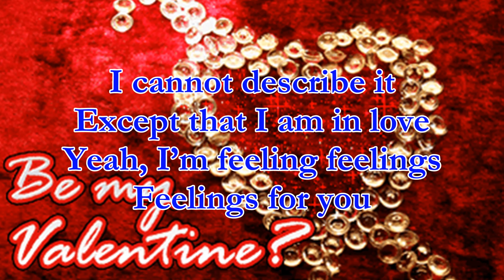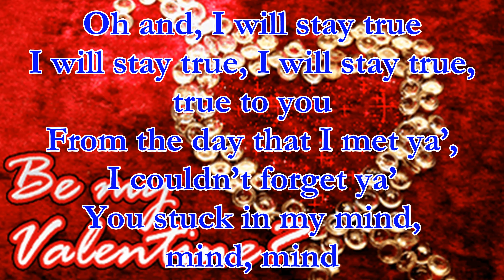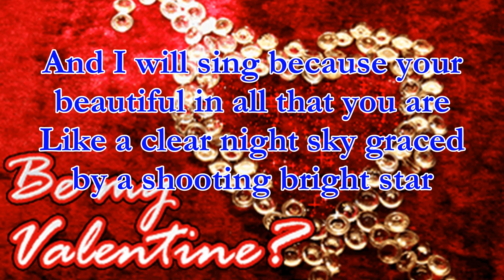😍😍😍Tim McMorris 💋 Be my Valentine 😍😍😍 Тим Макморрис 💋 Ты не будешь моим😍😍😍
Тим Макморрис
Ты не будешь моим
Won't you be my

Ты не будешь моей валентинкой?
Won't you be my valentine

Потому что я тебя обожаю
Because I adore you

Я бы все отдал за тебя
I'd give anything for you

Ты заставляешь меня улыбаться, улыбаться, улыбаться
You make me smile, smile, smile
И когда я рядом с тобой
And when I'm around you

Вещи становятся немного туманными
Things get kinda hazy

Потому что я сумасшедший,
Because I am crazy,

Без ума от тебя
Crazy for you
Я не могу это описать
I cannot describe it

За исключением того, что я влюблен
Except that I am in love

Да, я чувствую чувства
Yeah, I'm feeling feelings

Чувства к тебе
Feelings for you
И теперь я буду кричать миру, моя любовь к тебе
And now I'll shout to the world my love for you

Непреодолимая любовь, в которую я влюбился
The irresistible love that I've fallen into

Жизнь прекрасна, потому что ты сияешь через
Life is wonderful, cause you shine through

Там нет никого, кто заставляет меня чувствовать, как ты
There's no one that makes me feel like you do
И я буду петь, потому что ты прекрасна во всем, что ты есть
And I will sing because your beautiful in all that you are

Как ясное ночное небо, украшенное падающей яркой звездой
Like a clear night sky graced by a shooting bright star

Итак, ты не будешь моим, не ты будешь моим
So, won't you be my, won't you be my

Ты не будешь моей сладкой валентинкой?
Won't you be my sweet valentine
Ох, и я останусь правдой
Oh and, I will stay true

Я останусь верным, я останусь верным, верным тебе
I will stay true, I will stay true, true to you

Со дня, когда я встретил тебя, я не мог забыть тебя
From the day that I met ya', I couldn't forget ya'

Вы застряли в моем разуме, разуме, разуме
You stuck in my mind, mind, mind
Каждый раз, когда ты смеешься, каждый раз, когда ты улыбаешься
Every time that you laugh, every time that you smile

Мое сердце тает, я мог бы остаться здесь на некоторое время
My heart it melts, I could stay here a while

И это чистое удовлетворение, вид притяжения
And it's pure satisfaction, the kind of attraction

Химическая реакция у меня в сердце
Chemical reaction, I have in my heart

Сладкая валентинка
Sweet valentine
Источник: Musixmatch

Художественный Перевод песни Tim McMorris - Be my Valentine:

Будь моей возлюбленной
Будешь ли ты моей
Будешь ли ты моей возлюбленной?
Ведь я обожаю тебя,
Ради тебя я отдам все,

A когда я рядом с тобой,
Все словно в тумане,
Потому что я без ума,

Я не могу описать этого иначе,
Кроме как — я влюблен,
Да, я испытываю чувства,
Чувства к тебе...

И сейчас я крикну миру о своей любви,
Непреодолимой любви, которая обрушилась на меня,
Жизнь прекрасна, ведь ты освещаешь все вокруг,
Ты заставляешь меня чувствовать, как никто другой...

И я спою, ведь ты прекрасна во всем,
Словно чистое ночное небо, украшенное яркой звездой,
Так, будешь ли ты моей, будешь ли ты моей,
Будешь ли ты моей милой возлюбленной?

О, и я буду искренен,
Я буду искренен, я буду искренен, буду искренен с тобой,
Со дня нашей встречи, я не могу забыть о тебе,
Ты зацепила меня, зацепила меня, зацепила...

Каждый раз, как ты смеешься, каждый раз, как улыбаешься,
Мое сердце тает, я могу остаться здесь ненадолго,
И это абсолютное наслаждение, разновидность притяжения,
Химическая реакция, что происходит в моем сердце.

Милой возлюбленной?